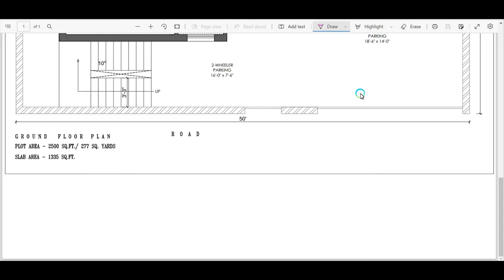50 by 50 Feet ka Naksha || 2500 Sqft House Plan || 277 Gajj ka Makan ka Design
50 by 50 Feet ka Naksha || 2500 Sqft House Plan || 277 Gajj ka Makan ka Design ||

About the House Plan
50'-0" x 50'-0" House Plan Key Features:
Plot Size         50 x 50 Feet (Only Front Side Open Plot)
Plot Area         277 Gaj/ 277 Sq. Yards / 2500 Sq. ft.
Floor                Ground Floor Plan (Residential Use)
Drawing           1 Drawing Room
Living               Provided
Bedroom         2 Bedrooms
Bathroom        2 Bathrooms
Study Room    -
Store                Provided
Mandir             Provided
Parking            Provided
Stairs               Outside - Rental Option
Others              Living Area, Nice Light & Ventilation, Kitchen, Lobby, Open Terrace, and many more other features.

Apna koi naksha banwana ho aapko toh contact kre -

Esh Plan ko leke koi query ho th comment section mein bta skte hain.

AV Studio Team